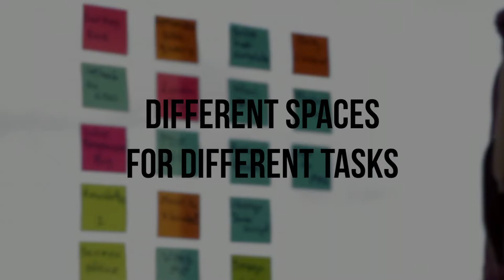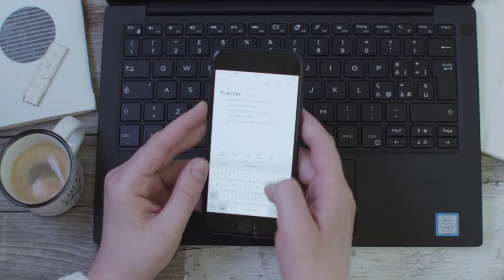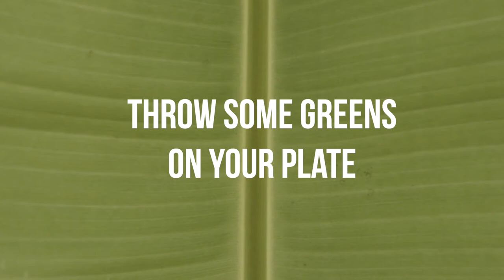7 Small but Mighty Habit Upgrades for Better Health (Entrepreneurs, Remote Workers & Office People)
Maximise your results: Easy Upgrades for Better Health

Entrepreneurs, remote workers and office people in general know this very well: the more time spent in front of a screen, the more we seem to neglect other areas of our lives. In this post we will go over 7 really simple tweaks you can implement today in order to keep a more balanced routine and lead a healthier lifestyle.

The entrepreneur mindset is all about efficiency, maximizing results and working smarter. This is great for conjuring up ideas, implementing success strategies and making money. In today’s fast-paced competitive work environment the stakes are high when it comes to getting ahead. This ‘give it all’ attitude oftentimes leads to compromising our health over getting ahead at work.

Here are some easy lifestyle tweaks you can start implementing today ;)